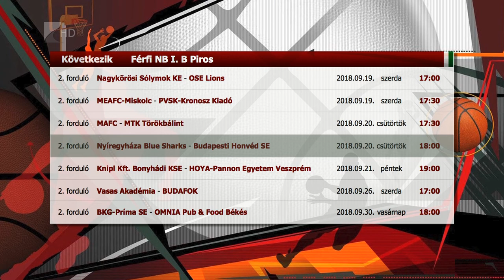A Honvéd ellen kezdenek a Cápák - Kölcsey Tv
Hazai pályán, a Budapesti Honvéd ellen kezdi a bajnokságot a Nyíregyháza Blue Sharks. A Kék Cápák még légiós nélkül fogadják a fővárosiakat a csütörtökön 18 órakor kezdődő mérkőzésen. Siska János együttesének célja, hogy az élmezőnyben zárja az alapszakaszt az NB I/B Piros csoportjában.